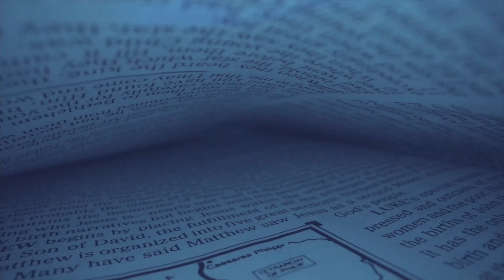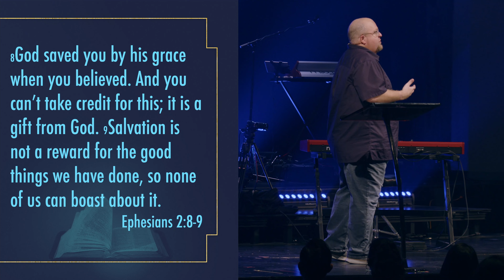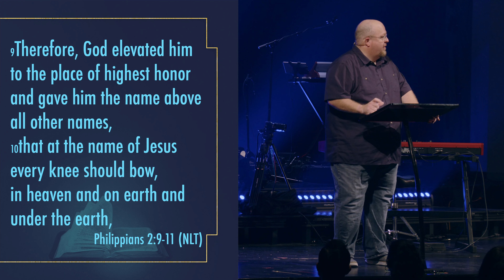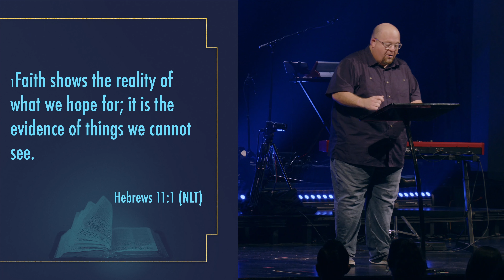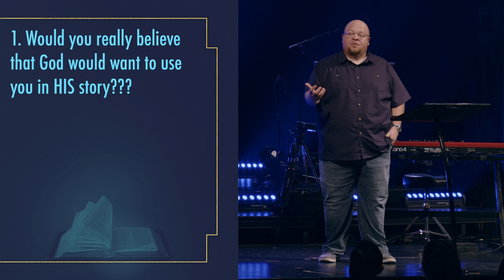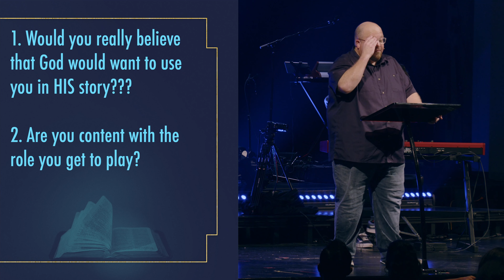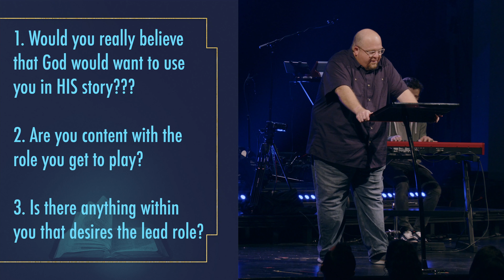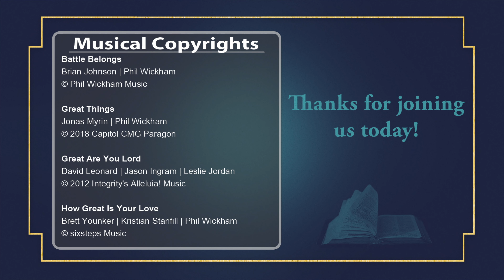Characters - It's A Page-Turner - Weston Savell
In God's story, each person has a part to play, and like the pieces of a puzzle, each person's part matters to the big picture. Do you see yourself playing a part in this story? Do you really believe that God wants to use you to play a part in His story? Watch the message "Characters" by Teaching Pastor Weston Savell to find out why the part you play is essential to God's overall story.

Christian Copyright Solutions (CCS, BMI, ASCAP, SESAC)
CSPL 032125
CCLI 1424641